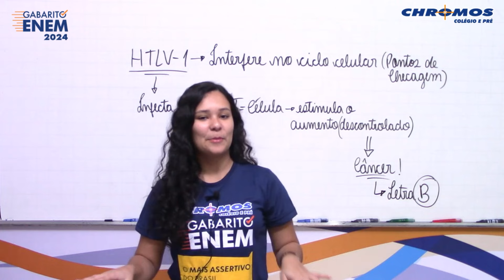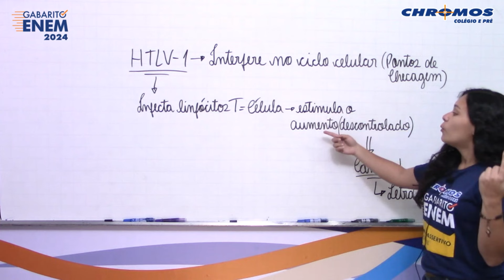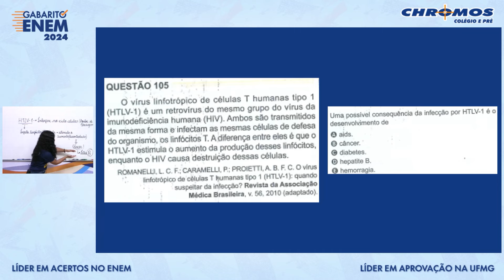Gabarito ENEM 2024 CHROMOS - Prova Amarela: Questão 105 | Ciências da Natureza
Confira a correção da prova de Ciências da Natureza do ENEM, respondida pelo(a) professor(a) Fernanda Silva!
AMARELA: 105 | AZUL: 120 | VERDE: 121 | CINZA: 97